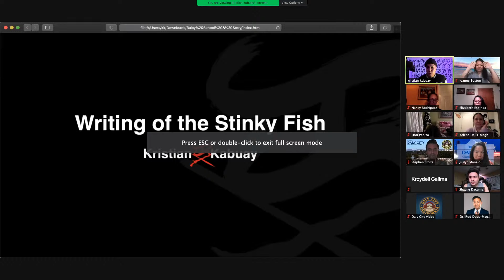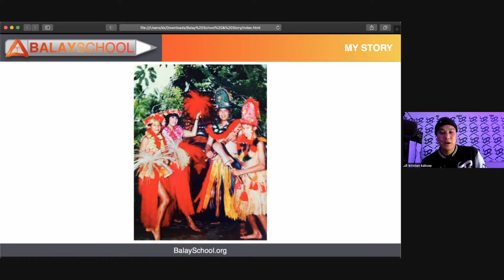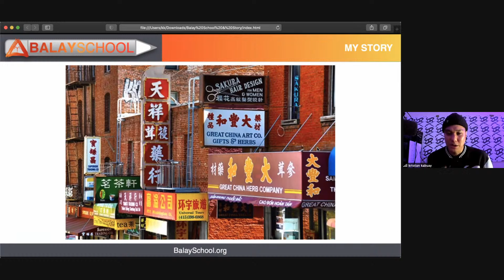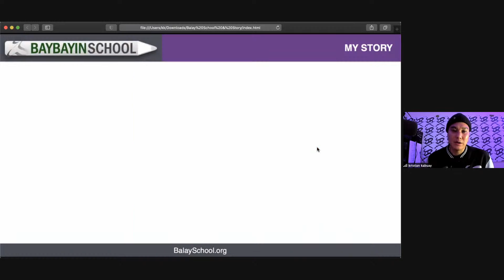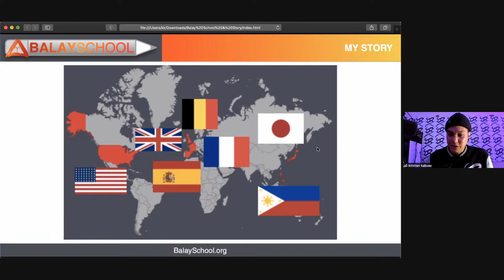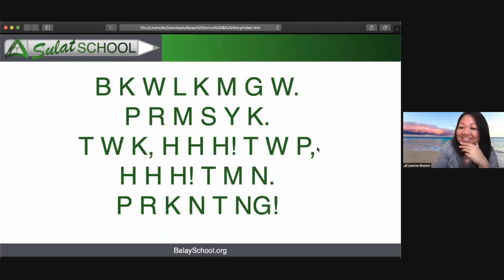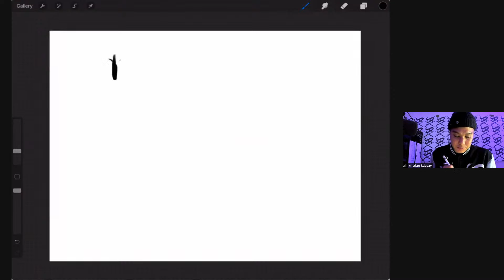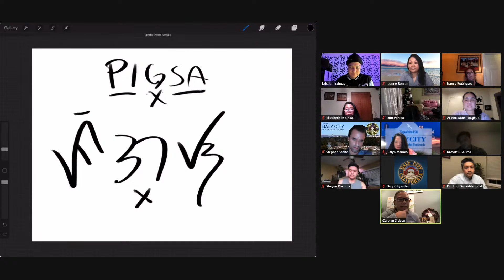Daly City Arts & Culture Commission Artist Dialog with Kristian Kabuay (virtual) - 01/12/2021